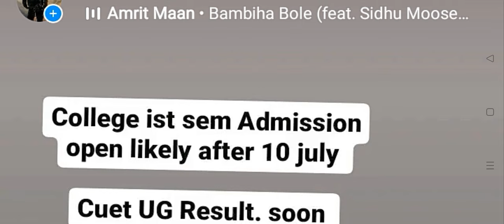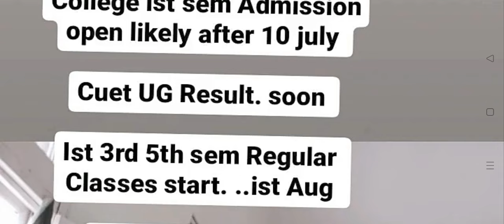Jammu University 🤔🥺Again New System Classes Start ...6th Result. Admission.MA .Ist 3rd 5th .. ..